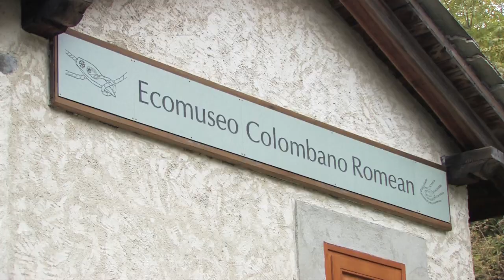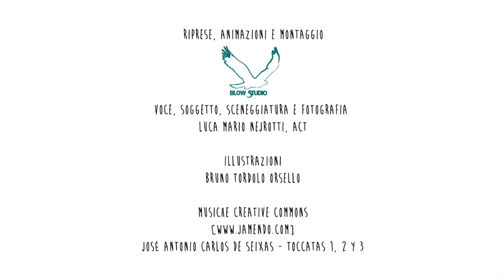Mulini in Val Susa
Il ricchissimo patrimonio di testimonianze di opifici idraulici in Valsusa ci testimonia un delicato e mai scontato equilibrio tra uomo, risorse del territorio e forze della natura.
Le tracce che oggi possiamo leggere sul territorio risalgono all'Età moderna, ma hanno radici e tradizioni nel Medioevo delle nostre valli.
Si ringraziano l'Ecomuseo di Salbertrand e il Comune di Bussoleno per averci concesso di riprendere all'interno degli opifici.